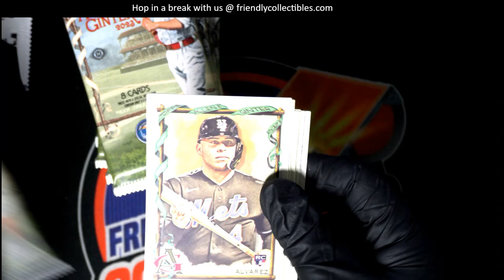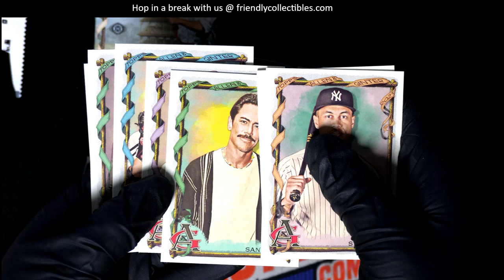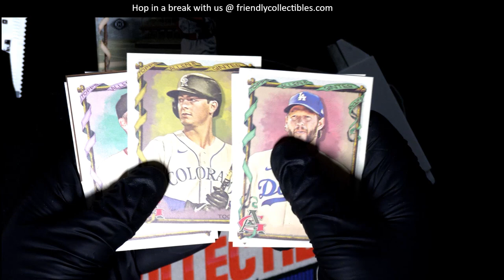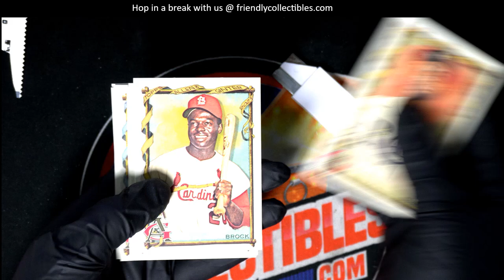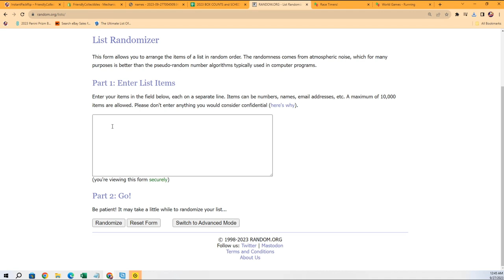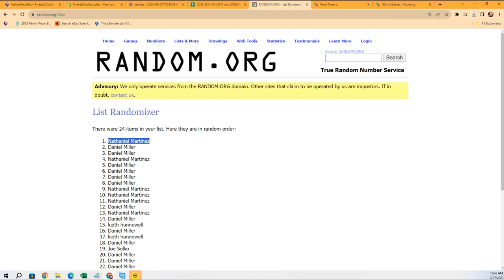2023 Topps Allen Ginter PACKS